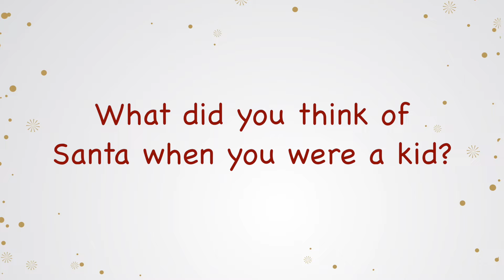Holidays With Marketing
This year, we asked the Marketing Team about their holiday preferences and traditions.